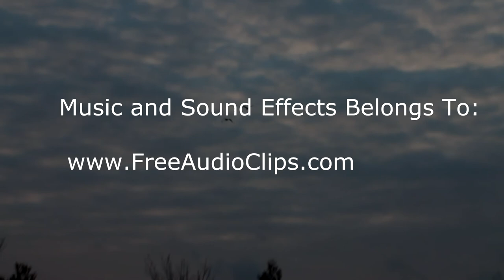My Life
Directors : Sashigan Yogalingam & Vinojan Ravichandran

Executive Producer: Shanthosh Yogendren

Actors: Nilan Ratnam & Sashigan Yogalingam

Camera Men: Sashigan Yogalingam & Vinojan Ravichandran

Sound: Sashigan Yogalingam

Paper Work: Nishanth Selvarajah, Shanthosh Yogendren & Nilan Ratnam

Special Thanks To: Ms.Rosen & Lathukshan Ravinthirakumar